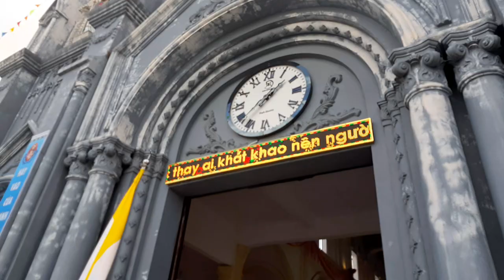Tuần chầu giáo xứ QUAN CAO gp Thái Bình